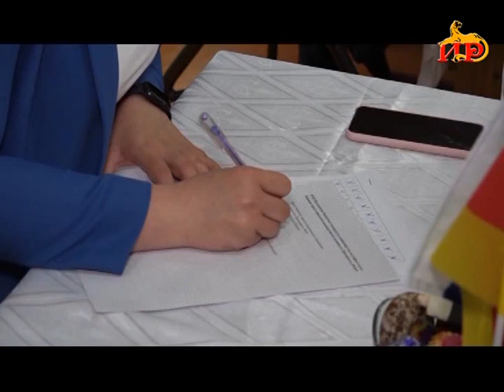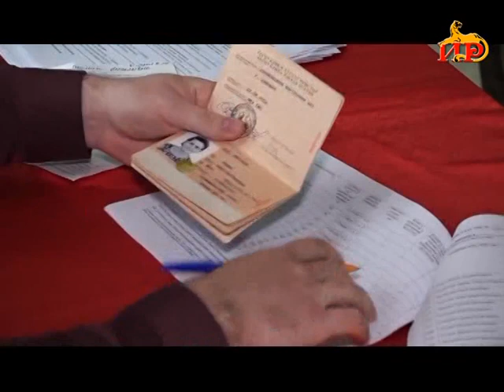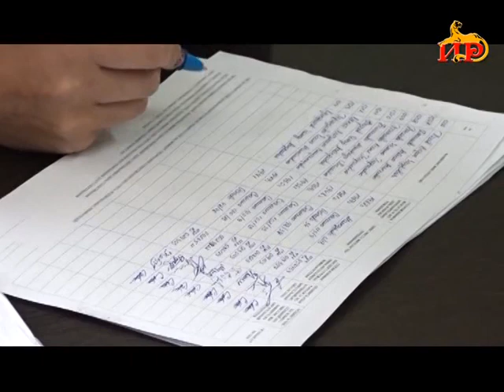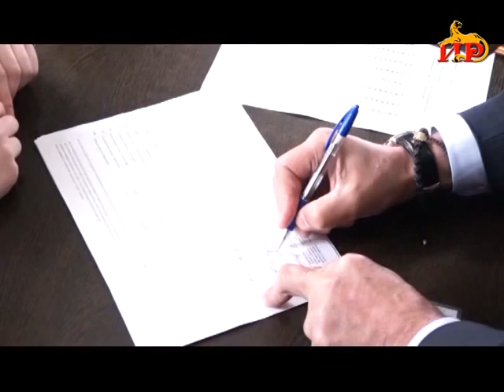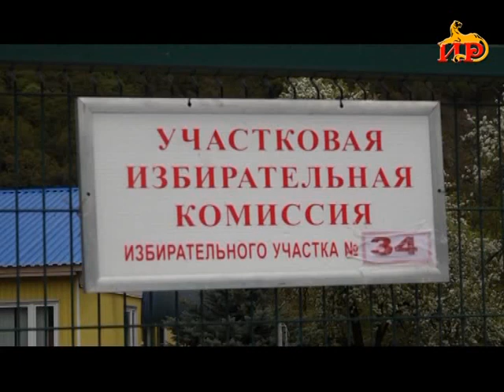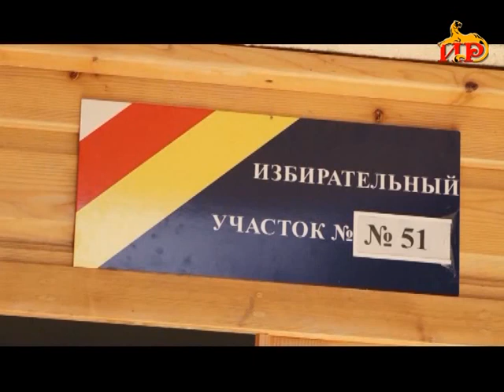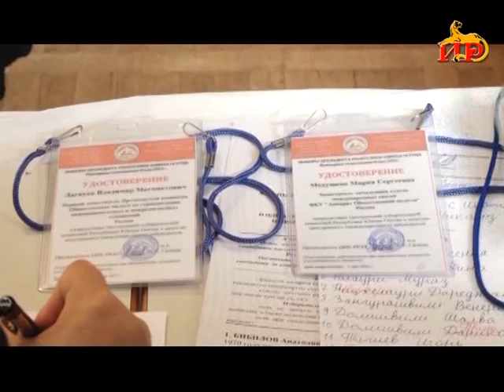Информационный выпуск «Сегодня» с Ириной Джиоевой.08.05.2022